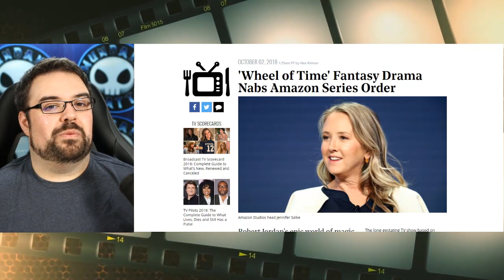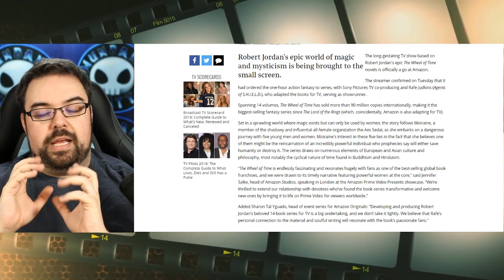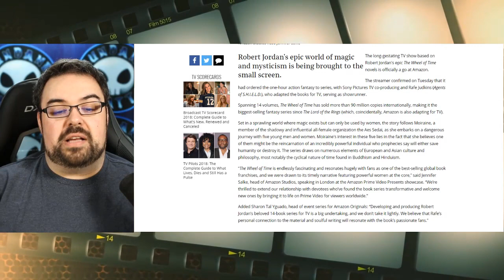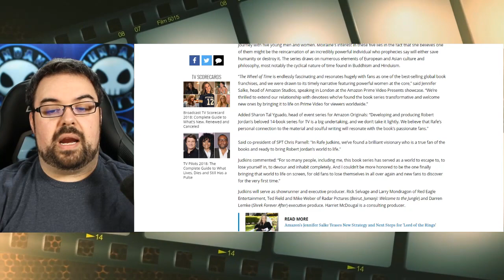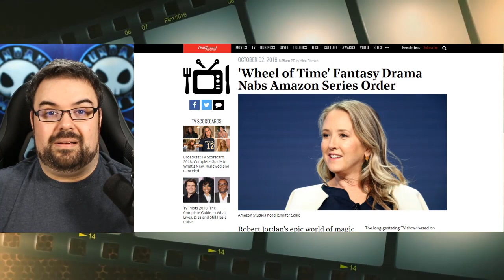Amazon to adapt THE WHEEL OF TIME into a TV series (YES!)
Amazon has announced that it has teamed up with Sony Picutres TV to develop an Amazon Prime series based on THE WHEEL OF TIME series by Robert Jordan. This amazing 14-book long series is going to be a very large undertaking, and if done well will absolutely rival HBO with GAME OF THRONES, as well as Amazon's own LORD OF THE RINGS tv series.